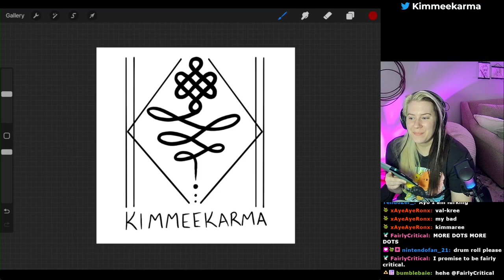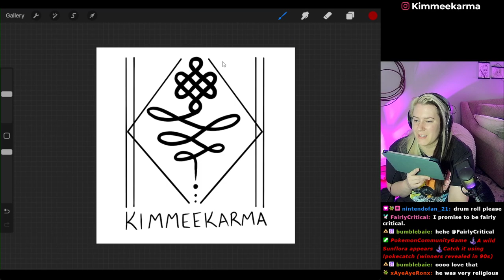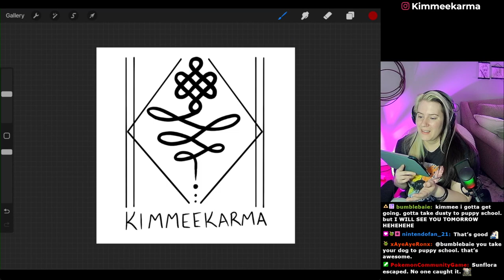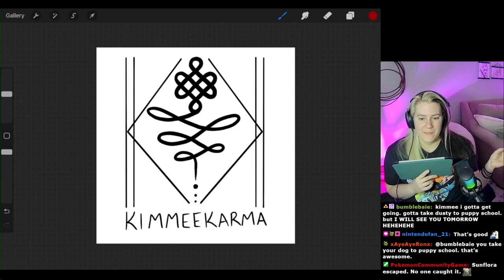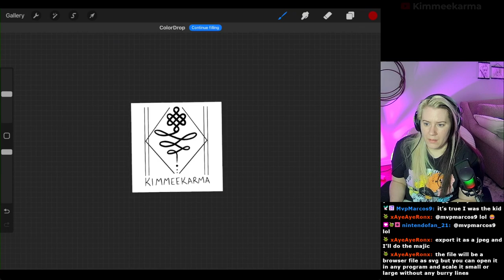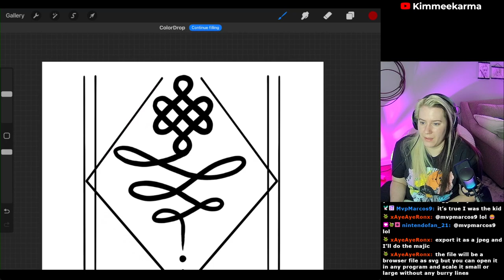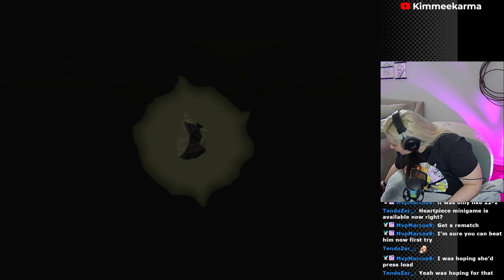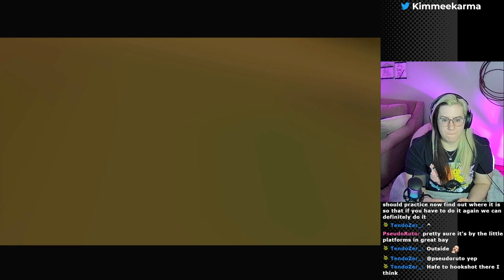Zelda Majora's Mask Great Bay Temple - VOD [Part 9]